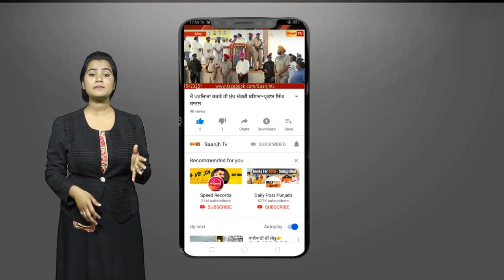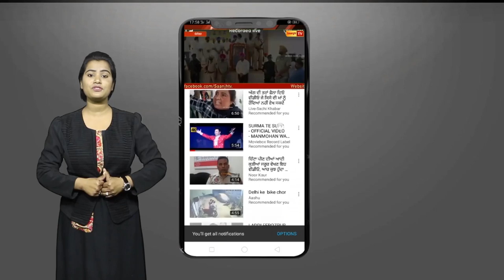ਫਗਵਾੜਾ ਵਿਖੇ ਪਹਿਲਾ ਲੜਕੀ ਨਾਲ ਜਬਰਦਸਤੀ ਕਰਵਾਇਆ ਵਿਆਹ, ਫਿਰ ਘਰ ਆ ਕੇ ਮਾਰੀਆਂ ਕ੍ਰਿਪਾਨਾਂ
Marriage Ceremony!!!